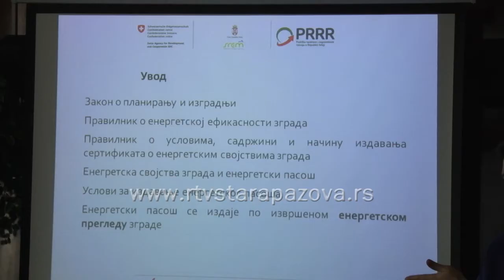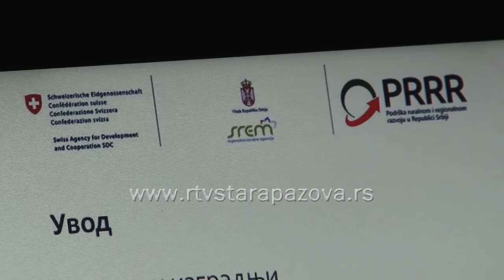Energetski pregledi u 5 javnih zgrada do kraja grejne sezone